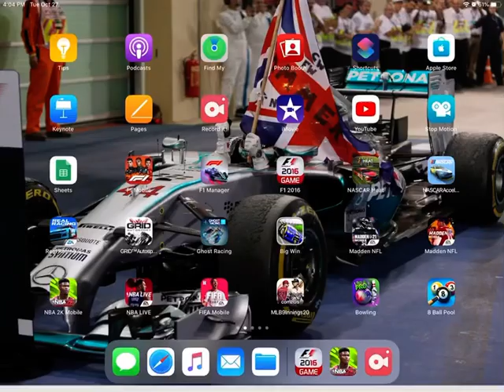NASCAR Heat Mobile Daytona 500 and the Cola Cola 600